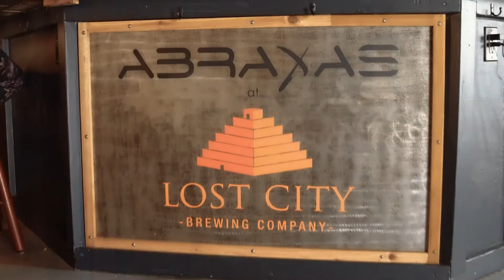Welcome to Lost City Brewing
We are Lost City Brewing Company. NoMi's Craft Brewery. Our goal is to bring you culturally inspired ales that will transport you to exotic destinations and inspire exploration with every sip. Our craft invokes a sense of wonder and adventure, with unique flavors and quality ingredients brewed locally. Are you ready to join the expedition?
Video Credit: Ebanks Films